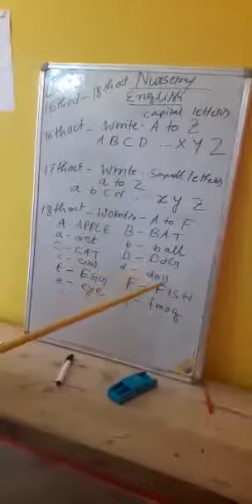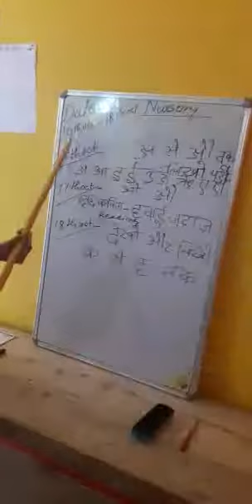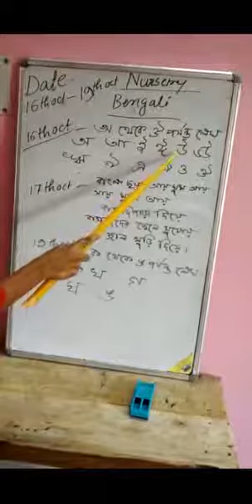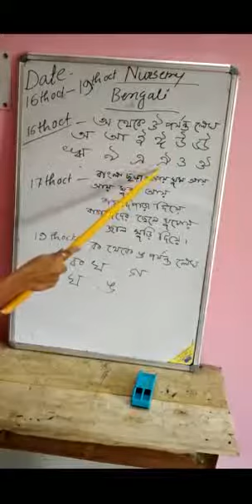RISING SUN PUBLIC SCHOOL E-CLASS FOR NURSERY DATE 19-10-2019